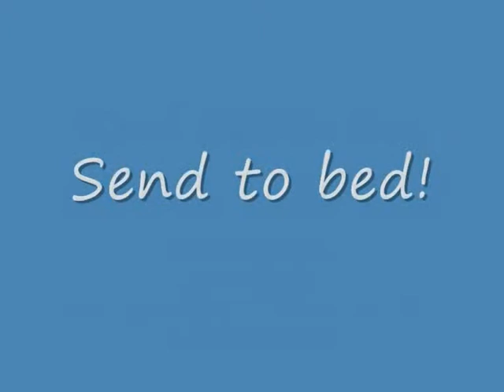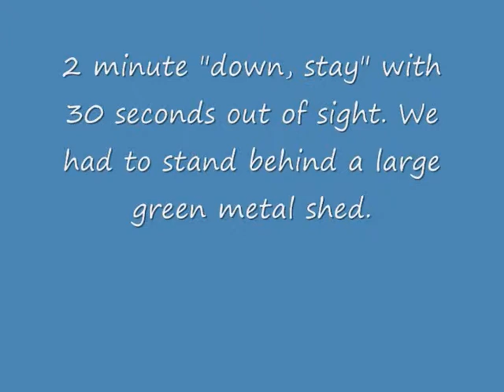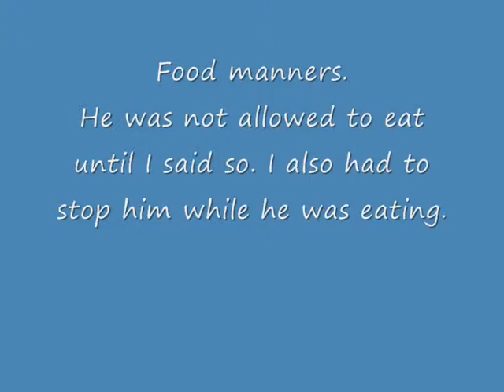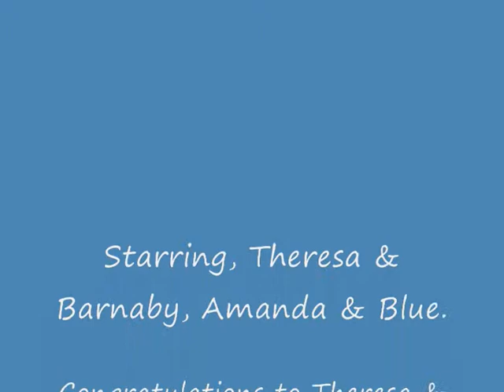Good Citizen Gold Test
Blue went along to support his friend Barnaby during his Gold test. I'm thrilled to say Barnaby passed with flying colours!